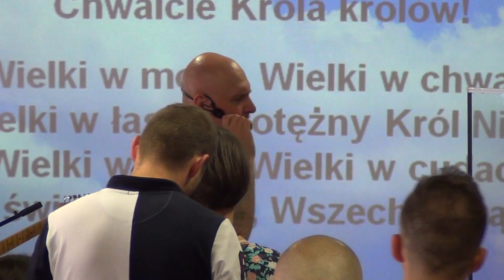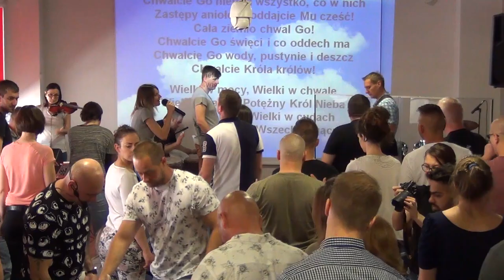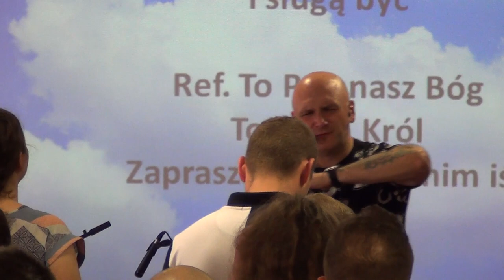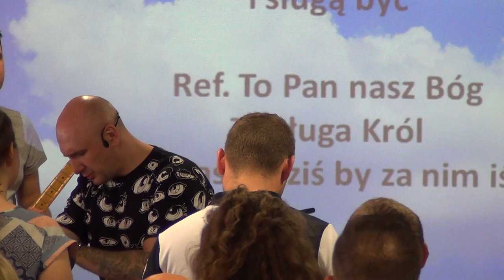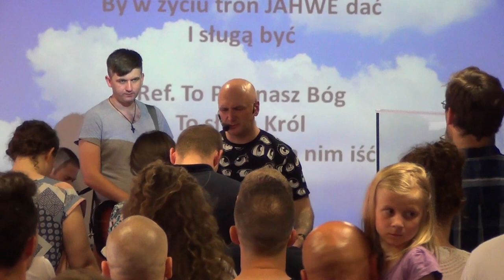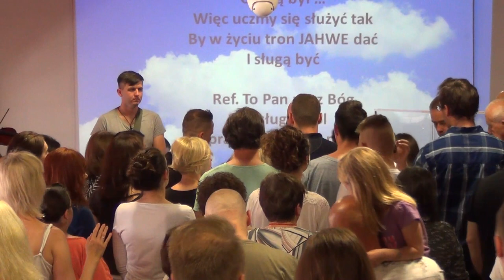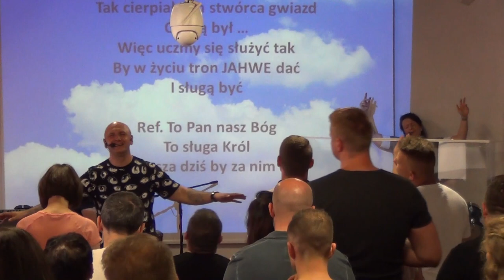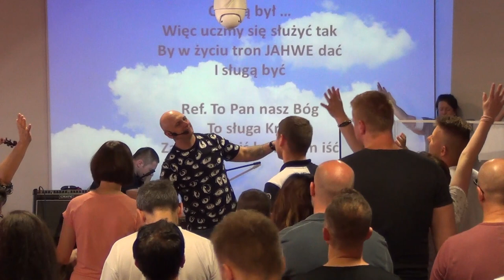KOŚCIÓŁ MOCY-UWIELBIENIE/WORSHIP(dużo uwolnień)(nabożeństwo,W-wa,04.06.2017)A.A.Cerońscy